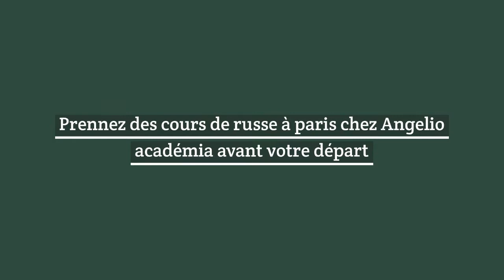: tout ce qu'il faut savoir pour préparer un voyage à Moscou